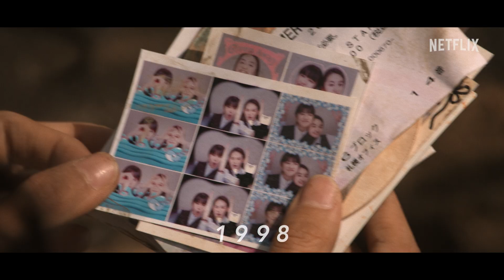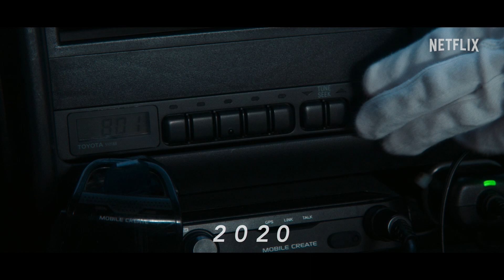First Love | Official Teaser | Netflix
Who is the person you want to meet again someday?

The second teaser trailer has been released for this story that crosses three time periods along with the hit songs of Hikaru Utada!

A new story has been crafted through inspiration from two songs by Hikaru Utada: the 1999 smash hit and musical gem "First Love," and "Hatsukoi," released 19 years later. The story follows a couple retracing their memories of their unforgettable first love over the course of more than 20 years and spanning three decades: the late '90s, the 2000s, and the present.

Co-starring Hikari Mitsushima and Takeru Satoh
The Netflix Series "First Love" starts streaming from November 24, 2022, only on Netflix!

About Netflix:
Netflix is the world's leading streaming entertainment service with 223 million paid memberships in over 190 countries enjoying TV series, documentaries, feature films and mobile games across a wide variety of genres and languages. Members can play, pause and resume to watch as much as they want, anytime, anywhere, and can change their plans at any time.

Young, free and madly in love. As teenagers, the world was their oyster — but as adults, their lives seem dimmer, like a very important piece is missing.